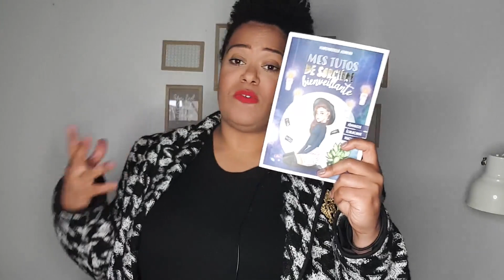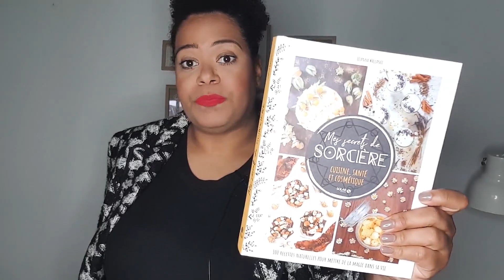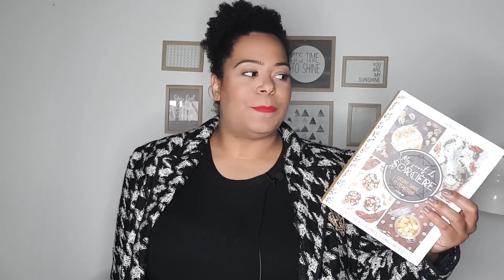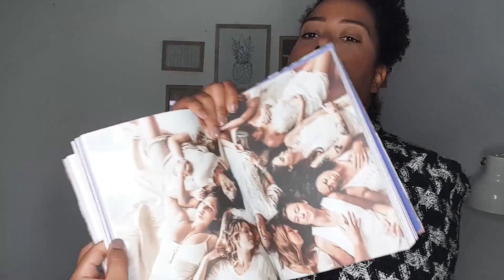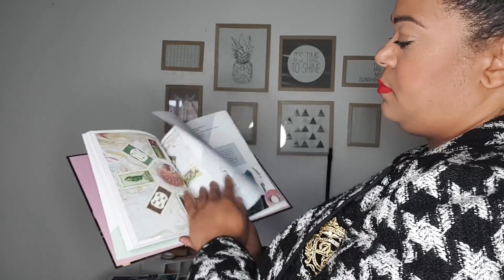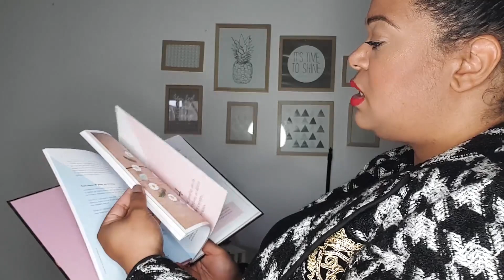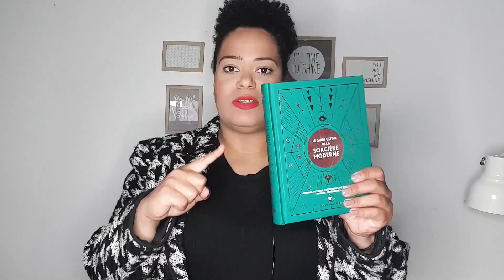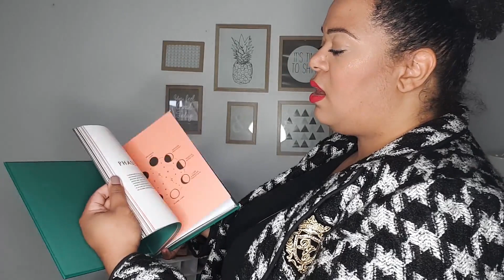Qu'est ce que le Féminin Sacré ?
C'est un terme dont on semble parler partout sans vraiment comprendre de quoi il s'agit. Aujourd'hui, j'ai eu envie de vous parler du Féminin Sacré qui prend de plus en plus de place dans ma vie. Il ne s'agit pas d'une religion et ça n'a rien de magique juste d'un moyen de vivre en harmonie entre le son moi intérieur et son moi extérieur.
Bon visionnage.

Cosmic girl

Mes tutos de sorcière bienveillante

Le grand livre du féminin sacré

Le guide de la sorcière moderne

Le guide ultime de sorcière moderne